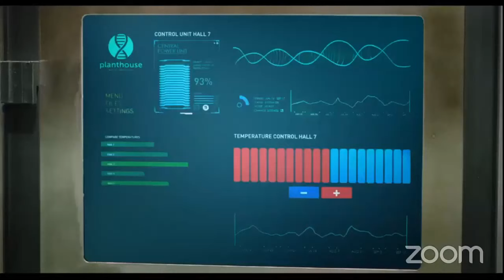LIVING ROOM Q&As: Little Joe with Jessica Hausner, Emily Beecham and Kerry Fox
The 27th event in this season welcomes LITTLE JOE director Jessica Hausner and stars Emily Beecham and Kerry Fox to the Curzon Living Room.

Join the conversation right here at 8.30pm on Monday 22 June.

Watch the film on Curzon Home Cinema now Check our website for updates on future events

For those who missed the previous live-streamed Q&As in this season, you can find them all to watch for free, right here: